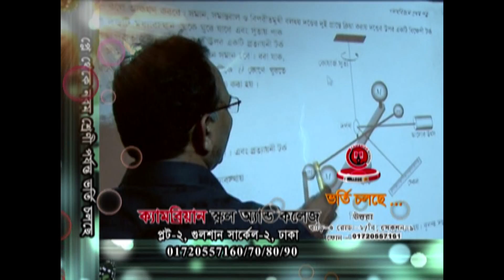Cambrian College TVC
Admission Going on Play Group to Class Nine